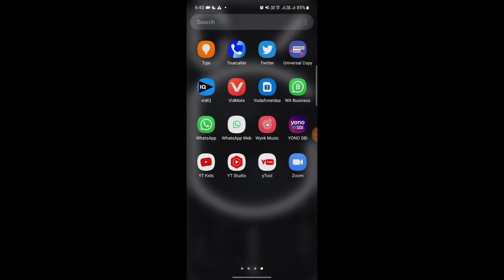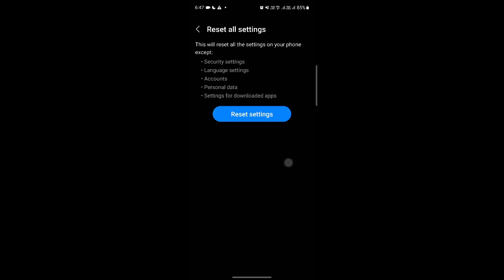samsung A04e A04s 4g internet note working // How to solve 4g volte network problem in samsung A04e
Hii Dosto

     Coment 🤳✍️✍️🙏🙏🙏

                  Jaru krna 😘😋

(2).   INSTAGRAM
Instagram.com/avneesh_mathur0

(3).   FACEBOOK

(4).  Telegram

(5).  Twitter

# tags All